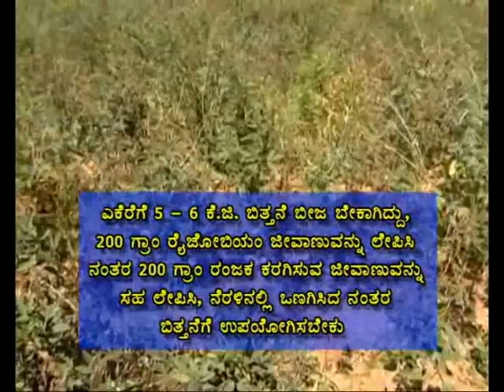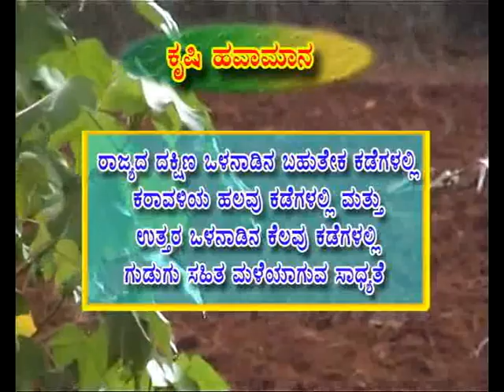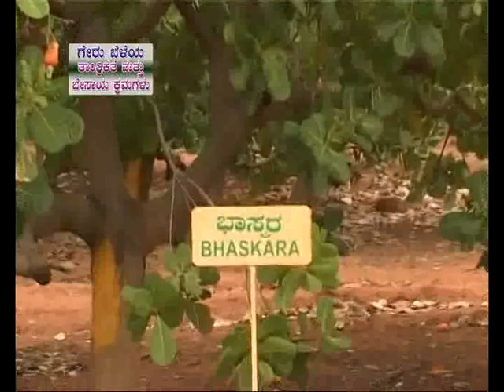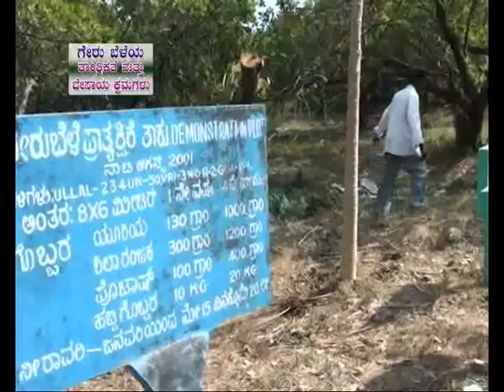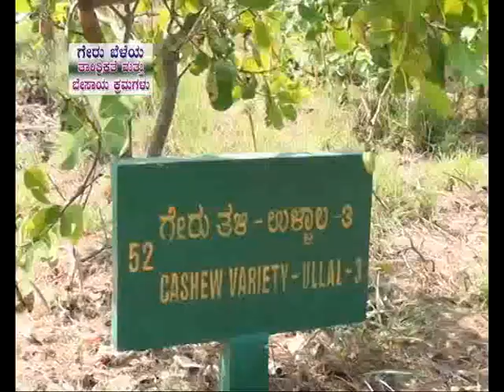Cultivation practices in Cashew and Piggery.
Krishidarshan Bengaluru - 11/5/2018 at 6pm.
1) Krishi varthe & 2) 2 programmes.
i) Cultivation practices in Cashew - Dr. G Venkatesh,
    Retired Director of Research, UHS, Bagalkote.
ii) Farmer's experience in Piggery - Melvin louis,
     Progressive farmer, Chikkadevarahalli, Kanakapura (T).